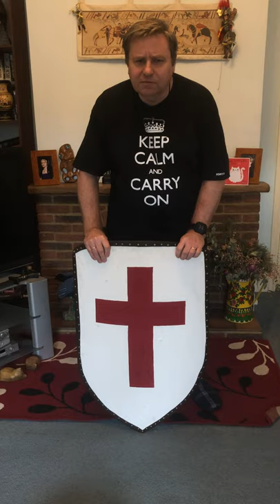Shields throughout History with Mr White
In this video, Mr White shows off some amazing various shields that have been used throughout history! We explore the similarities and differences between the shields used by the Romans, Saxons, Normans and those used in the medieval era!